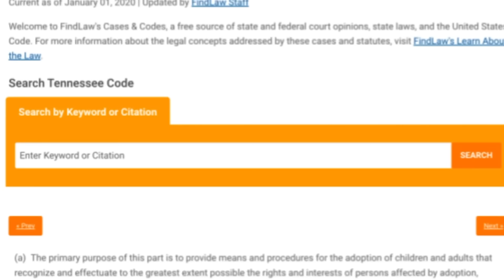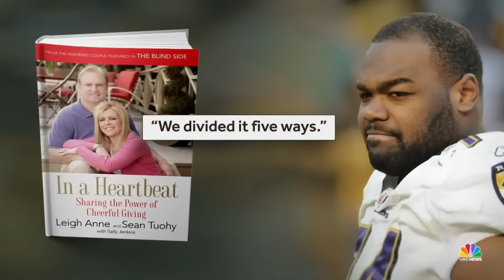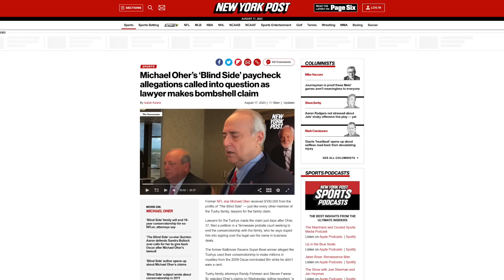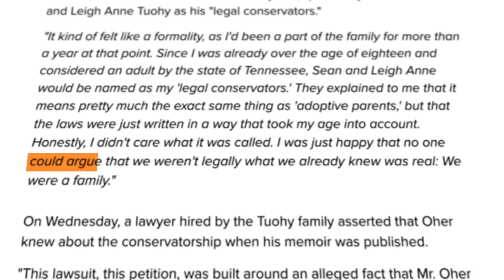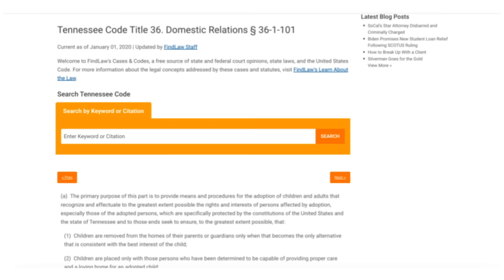Blind Side Family COULD HAVE ADOPTED ADULT Michael Oher under State Law. Shocking Truth!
The Tuohy Family claims they couldn’t adopt over the age of 18 but State law says you can.

The Tuohy's claim:
"the only thing we could do was to have a conservatorship. We were so concerned it was on the up-and-up that we made sure the biological mother came to court.”